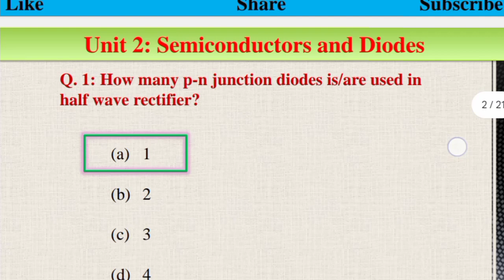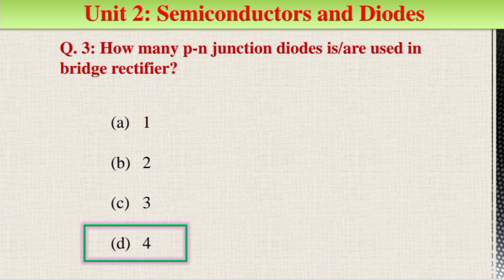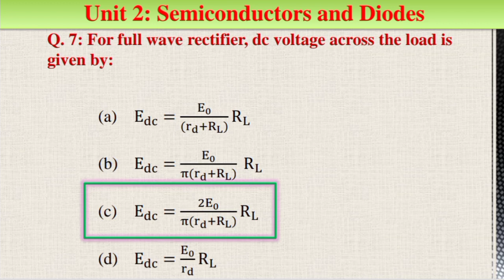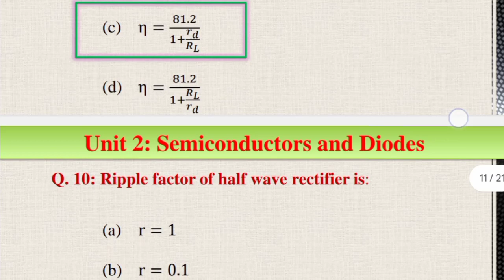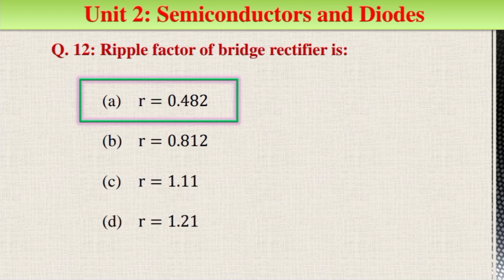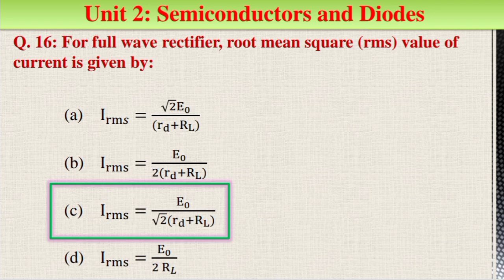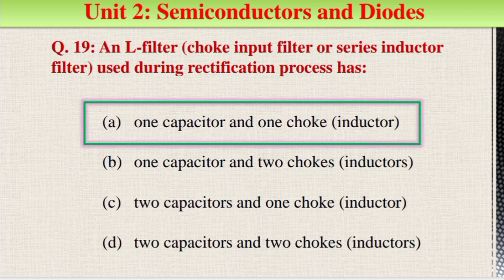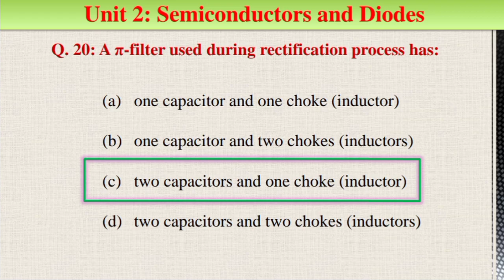BSc Physics 2nd sem|| Semiconductor Devices|| Unit 2|| Practice Set 3|| 20 MCQs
BSc Physics 2nd sem|| Semiconductor Devices|| Unit 2: Semiconductors & Diodes|| Practice Set 3|| 20 MCQs

bsc physics 2nd sem,
bsc physics 2nd semester,
bsc physics 2nd sem thermal physics,
bsc physics 2nd sem syllabus,
bsc physics 2nd semester syllabus,
bsc physics 2nd sem previous year question  2nd sem previous year question papers suheldev university,
bsc physics 2nd sem mcqs gorakhpur university,
bsc physics 2nd sem mcqs suheldev university,